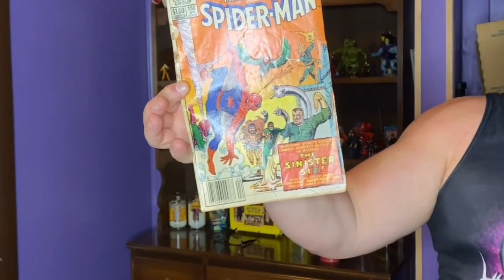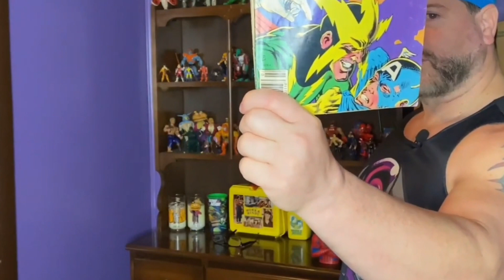Spiderman No Way Home Official Trailer Reaction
A fantastic trailer with my favorite childhood superhero

Lighting: 19 in. LED Bi-Color Ring Light
by Sunpak

Audio:  Samson - Go Mic Mobile Lavalier Wireless Microphone System